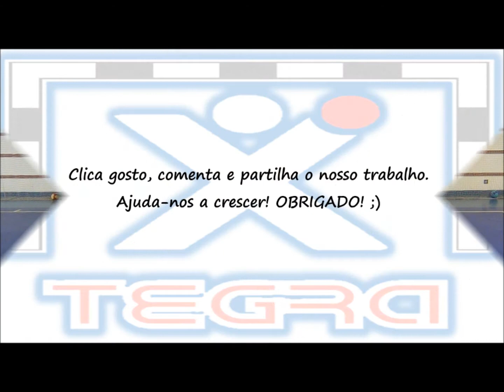Timing de saída e ataque ao braço (remates "paralelos")